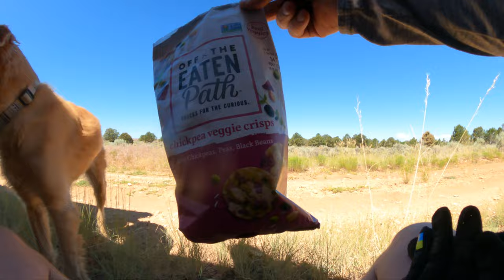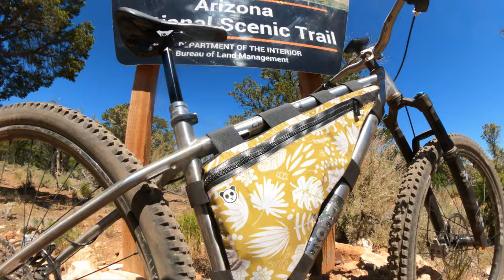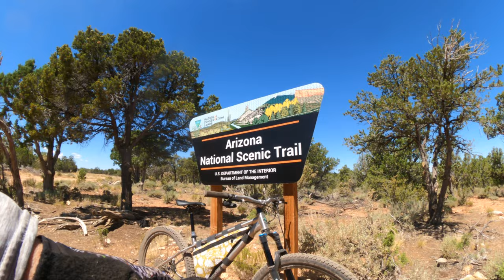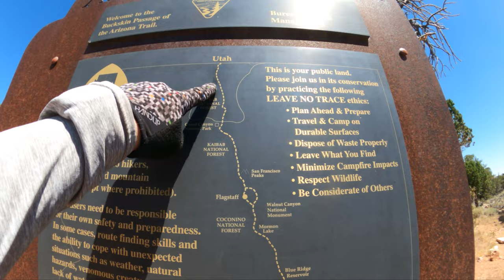AMAZING RIDE at the Grand Canyon! - Riding from Grand Canyon to Utah on the Arizona Trail (AZT)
The Arizona Trail (AZT) is a 790 mile trail through the state of Arizona, starting at the AZ/UT border and going all the way to the AZ/MX border. On this epic trip, I invited some of my best buddies for two epic days on bikes. These are my favorite types of rides with friends. There's nothing quite like it. It was an absolute pleasure to have Dan Stanton, of Stanton bikes, join us for this trip. It was his first time to the US, and I hope we didn't scare him off with the Arizona heat.

Do you need help choosing your next bike? Become a supporter today for one-on-one bike consultation

Gear I use and love:
My shop tools
Milwaukee Inflator. I love this thing!
Presta adapter
any time you shop on amazon using this link, it helps me.